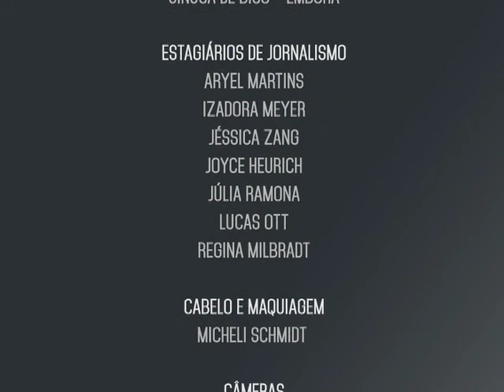Ideias em Tese - Maiquel Wermuth - B3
Nesse programa você vai conhecer o trabalho do professor Maiquel Wermuth, do PPG Direito, da Unisinos. A tese com o título "A PRODUÇÃO DA VIDA NUA NO PATAMAR DE (IN)DISTINÇÃO ENTRE DIREITO E VIOLÊNCIA: a gramática dos imigrantes como "sujeitos de risco" e a necessidade de arrostar a mixofobia por meio da profanação em busca da comunidade que vem" é o tema de nossa conversa.

Apresentação: Vanessa Ioris